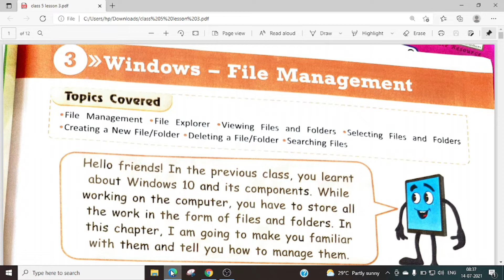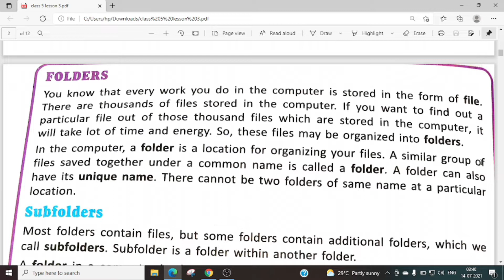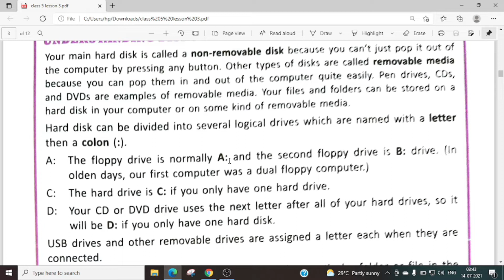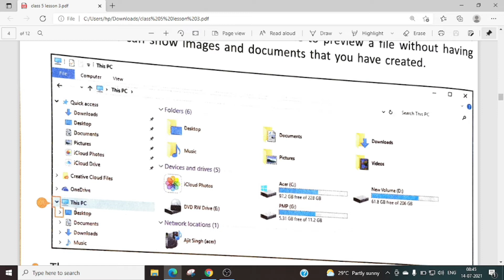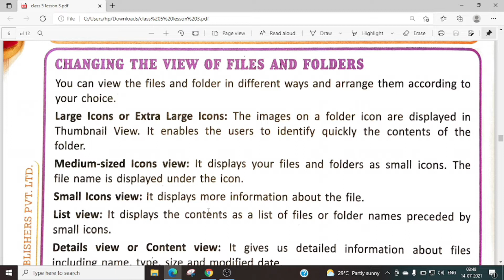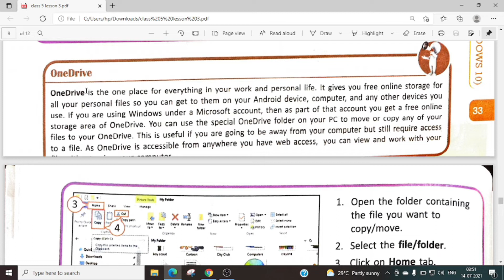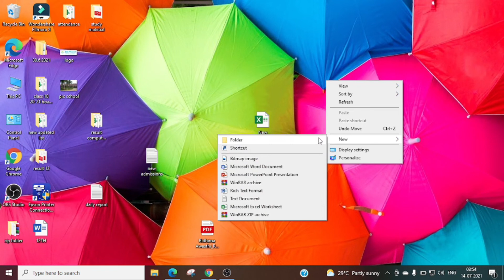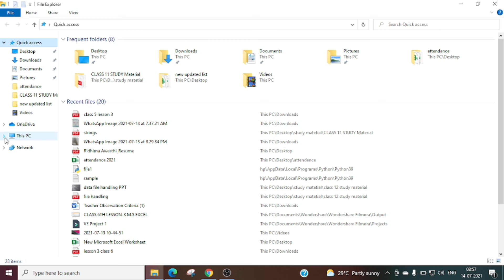class 5th lesson 3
Windows -File management